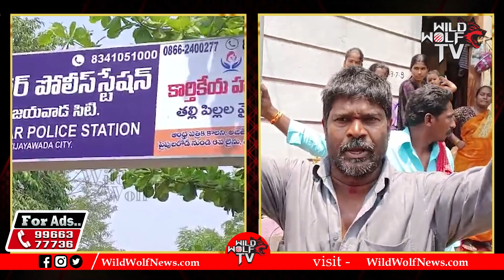CM Jagan Stone Attack Accused Durga Rao Parents Emotional Words | AP Politics | Wild Wolf Focus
Watch here